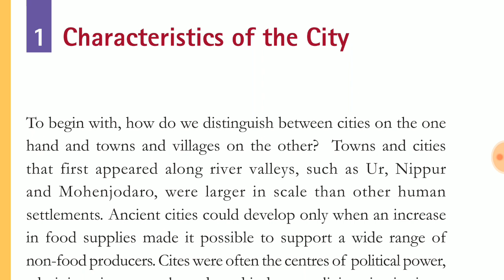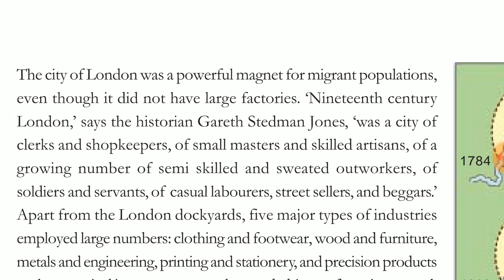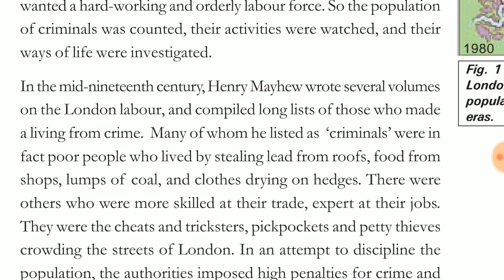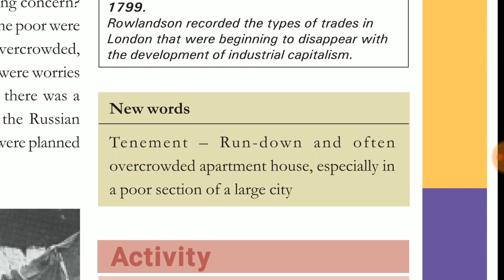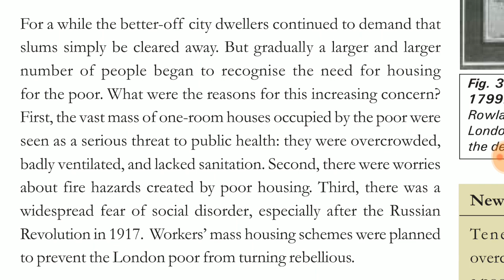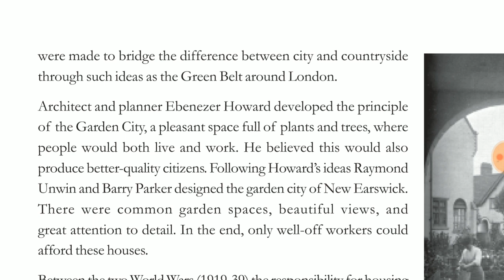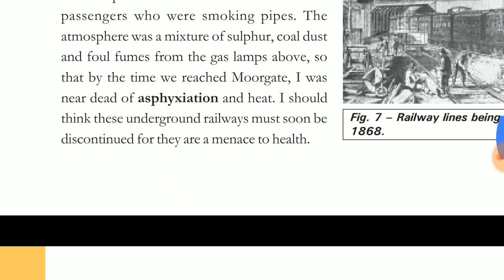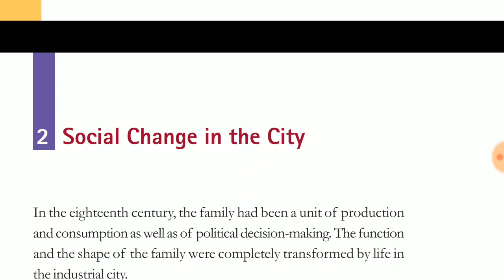Work life and leisure | part 2 | History | Cbse class 10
In this video we will study the following topics:
Characteristics of the city
             -1.1 Industrialisation and the rise of modern city in England
             -1.2 Marginal groups
             -1.3 Housing
             -1.4 cleaning london
             - 1.5 Transport in the city

Cbse 10th work life and leisure
Cbse 10th work life and leisure in hindi
CBSE std10 work life and leisure in hindi
CBSE std 10 work life and leisure in hindi